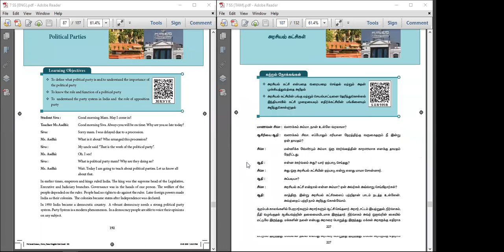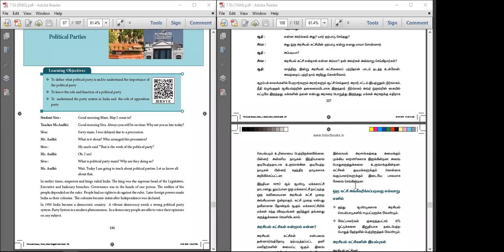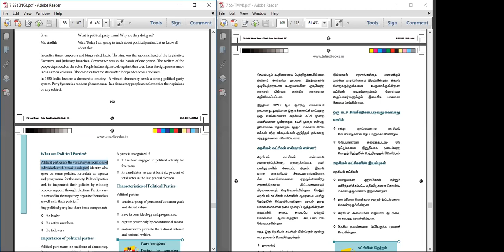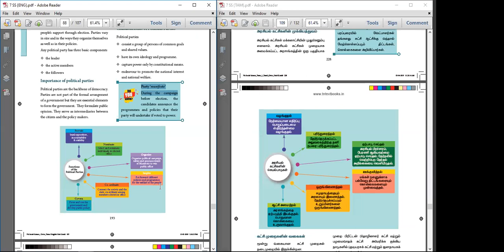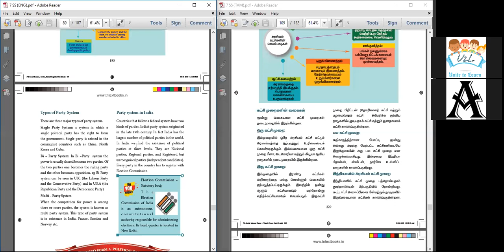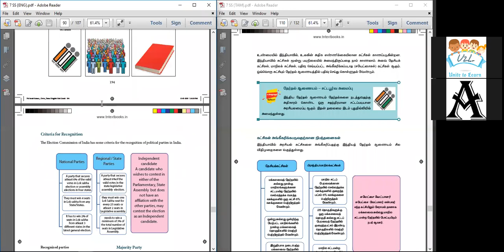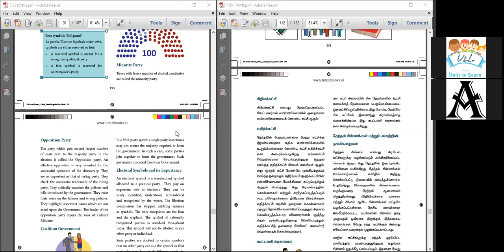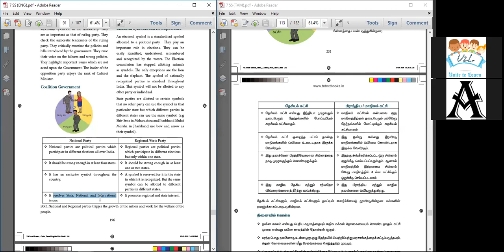7th Social science 20-20-2021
Mrs C.Anusuya
Graduate Teacher
PUMS - Semmanchery